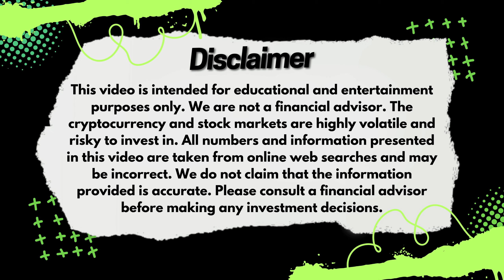Cardano (ADA) Flipping Bitcoin Market Cap? | A Bullish Cardano News.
Welcome to Bull Brezza! In this video, we explore why Cardano (ADA) could surpass Bitcoin (BTC). With Charles Hoskinson's bold claims and Cardano's innovative edge, the future looks incredibly promising for ADA.

Key Points:

Charles Hoskinson’s Proclamation: Hoskinson believes Cardano can eclipse Bitcoin, criticizing BTC's stagnation.
Cardano’s Innovation: ADA offers efficient smart contracts and dApps, setting it apart in the crypto space.
Sustainability: Cardano’s proof-of-stake model is eco-friendly, appealing to green investors.
Community Strength: A vibrant, dedicated community drives Cardano’s growth and resilience.
SEC Ruling: The retraction of ADA as a security boosts investor confidence.
Investor Sentiment: Despite recent price drops, ADA investors hold strong, adopting a long-term vision.
Share your thoughts on Cardano’s future in the comments. Are you as bullish as we are?